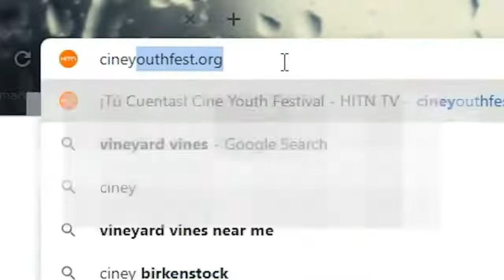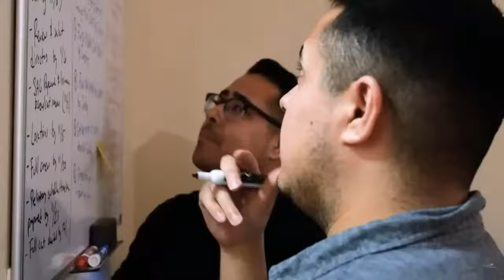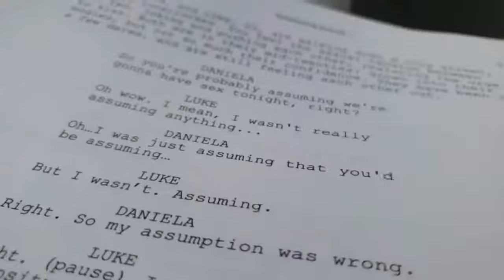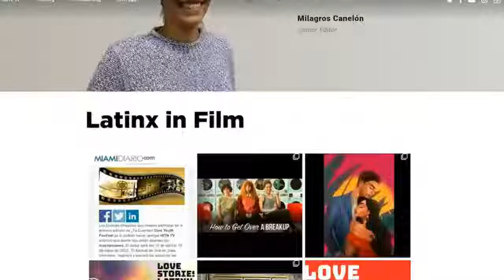Conversations Among "X": Film Festivals & Latinx Filmmakers: How to Submit the Winning Entry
Film Festivals…Are They Worth the Time and Money to Enter?

Should I enter my work in a film festival? Which festival should I choose? Join Moderator Lorena Russi, a performer and filmmaker, as she moderates a panel of filmmakers and podcast veterans who have traveled the film festival road before.

Moderator: LORENA RUSSI

Panelists:
CARLA CAVINA
ALEXIS GARCÍA
ADRIAN NUÑO
ANDREW NUÑO